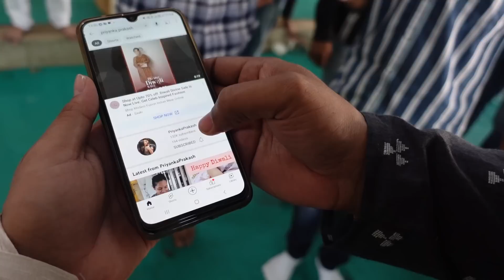ह्या प्रसंगानंतर माझे आयुष्य बदलून गेले | जे होते ते चांगल्यासाठीच होते | PriyankaPrakash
Mother Bag Items with links :
Baby Trolly
Maternity Bag
￲maternity pads
￲wipes and tissue
￲bath stuff
￲cotton dupattas 2
￲gown - Coucou Cotton Maternity & Feeding Lounge Dress with Front Zipper and Discreet Feeding - Pink Tint
￲blanket small
￲hot water kettle
￲small napkins to wipe